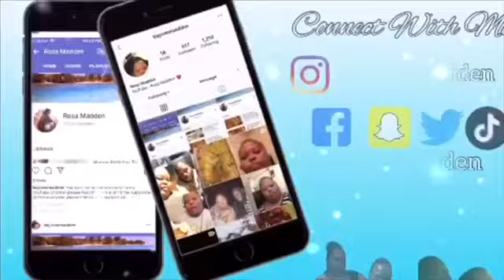Celebrating My 1k Subscribe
Leilani kitchen and dc kool aid & Lisa & yellow k diamond this Monday at 6:00 o’clock pm so stay tuned follow all my social media Facebook and Twitter and instagram and Tic tok and Snapchat at RosaMadden n my email 📧 is my cash app name is $RosaMadden1 have a wonderful Thursday everyone